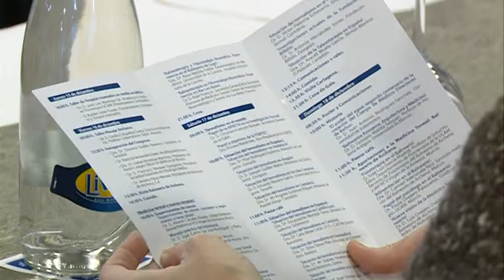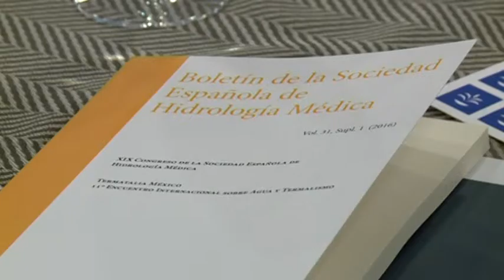16/12/2016 Un centenar de profesionales de hidrología médica se dan cita en el balneario de Archena